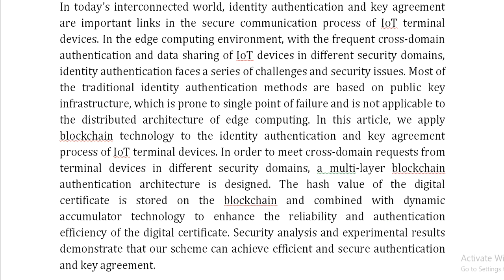A New Identity Authentication and Key Agreement Protocol Based on Multi Layer Blockchain in Edge Com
IEEE PROJECTS 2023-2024 TITLE LIST
From Our Title List the Cost will be,
Python=4500/-
Mininet=5000/-
Dot Net Project =2500/-
Java Project=2500/-

Support Including Packages
* Complete Source Code
* Complete Documentation
* Complete Presentation Slides
* Flow Diagram
* Database File
* Screenshots
* Execution Procedure
* Video Tutorials
* Supporting Softwares

Support Specialization
* 24/7 Support
* Ticketing System
* Voice Conference
* Video On Demand
* Remote Connectivity
* Document Customization